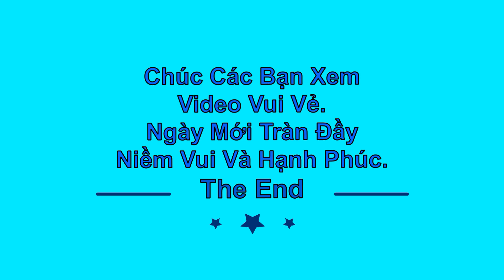Du Xuân Phố Cổ Hội An Thời Cô Na Vẫn Đông Nghịch Khách